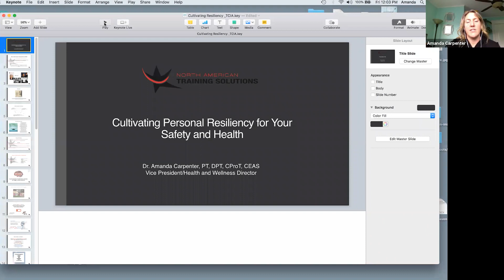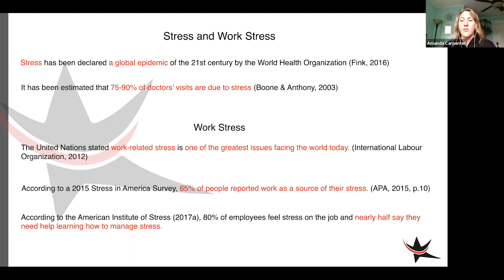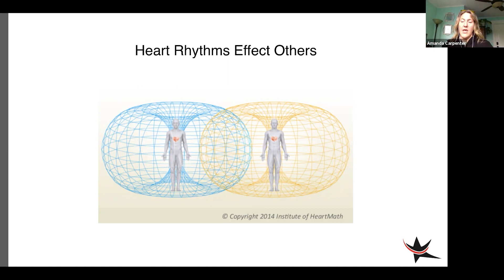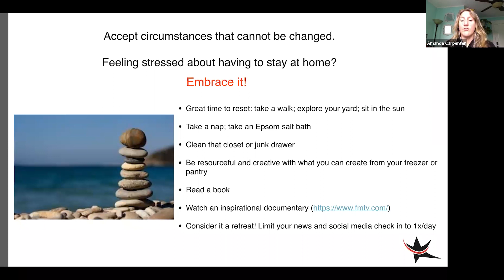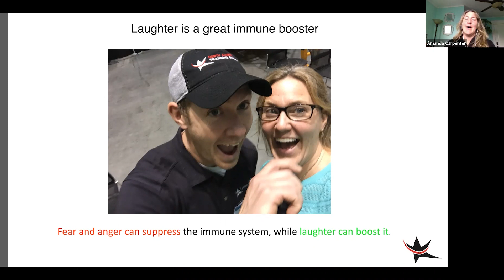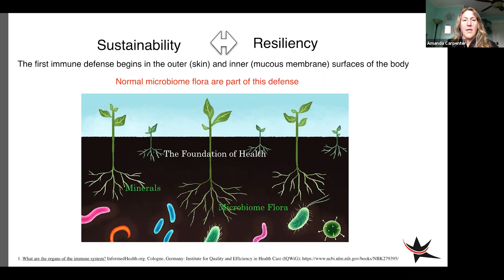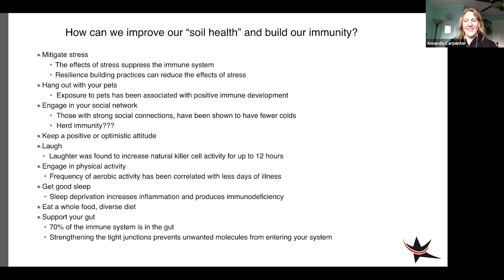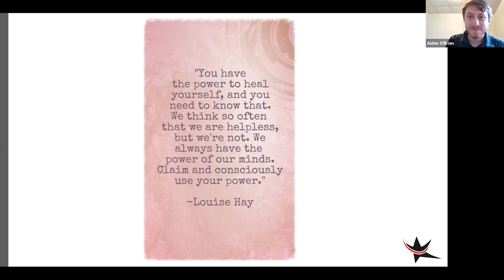Cultivating Resiliency | TCIA Webinar | The Tree Care Industry Association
North American Training Solutions (NATS) believes in empowering industrial athletes with the resources needed to safely perform their jobs so, at the end of the day, everyone returns home safely to their friends and family. We believe safety means free from harm or risk. Initially, this has applied to safety training however, we believe this applies to the current pandemic situation. The foundation of our safety training is built on fostering personal and team resiliency: the capacity to prepare for, recover from and adapt to stress, challenge, or adversity. We invite you to join us for this webinar to help you learn to build your resilience capacity and sustain your energy through any challenge; specifically, we will:
• Discuss how higher brain centers shut down due to fight-or-flight response
• Learn how to build your resilience capacity in the midst of chaos
• Learn to stay focused in any situation
• Learn easy, inexpensive lifestyle factors to build the resilience of your immune system to protect you and your family

Presenter: Amanda Carpenter, Certified Trainer Coach/Mentor- NATS